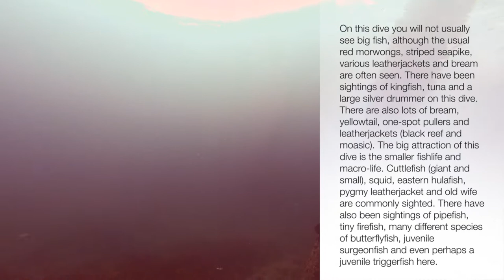Bass Point - The Gravel Loader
The gravel loader is a relatively shallow dive that is excellent in southerly winds and seas. In even poor weather, it is generally possible to dive this site as it is totally protected from southerly winds and seas. As such, the loader can be dived virtually all the time. It makes an excellent night dive.

The gravel loader itself extends about 150 metres out from the shore. I believe that it is still in use, although I have never seen it working or a ship moored and being loaded, despite dozens of trips to Shellharbour. As indicated above, you can start the dive from both sides of the loader. The better entry and exit point is from the right side of the loader (that is, the eastern side) near the boat ramp, mainly because it has better parking and a better area for gearing up. In fact, after gearing up on the grassed area, enter the water from the boat ramp and snorkel 30 metres out towards the middle of the loader. Take a bearing on the middle of the loader and, dropping to the bottom, swim on this bearing. The bottom for nearly the whole dive is composed of small a continous rock shelf. After a short distance you will cross over a large anchor chain. Follow it to the right and you will find the anchor itself. Return to the same bearing until you reach the loader.

For more detailed info please goto Michael McFadyens Scuba Diving